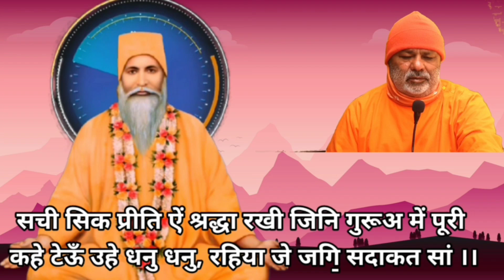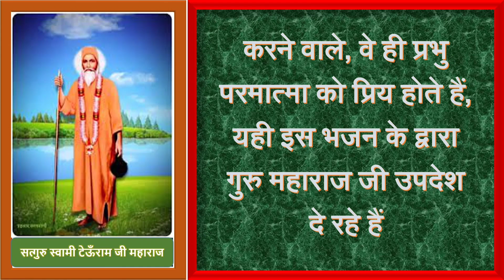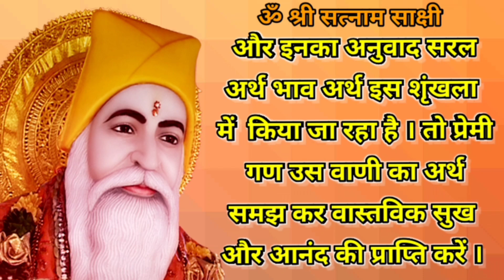Satguru Vachnamirt Saar ||Amrapur Vaani Sindhi ||Bhajan 378 || पवनि था यादि से सभखे